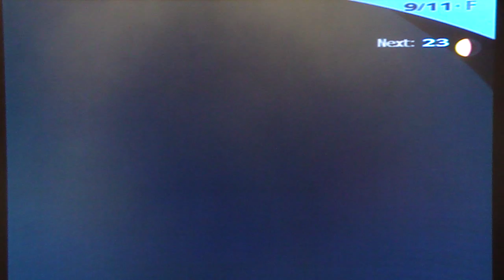Persona 3 FES Playthrough, pt. 89